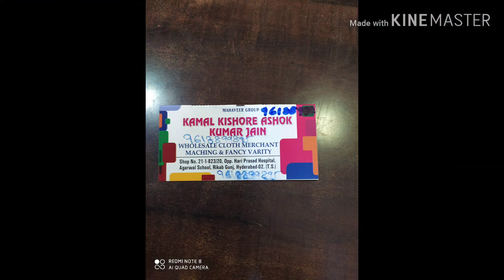business idea at home| ఇంట్లోనే ఉంటూ బిసినెస్ చేయాలి అనుకునే వారు తప్పకుండ చూడండి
Hi Friends. 🤗

I hope you like this video and i will try to some more videos, vlogs and recipes. so please subscribe to our channel for more interesting videos 😇👍and do mention in the comments section your valuable words🥰